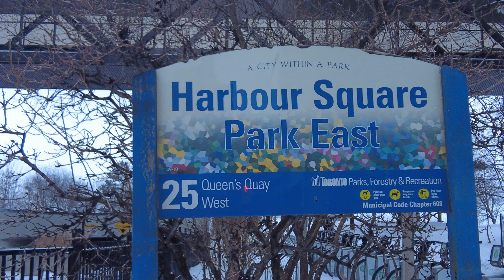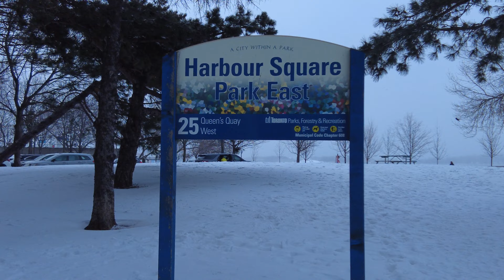Harbour Square Park during winter time, Downtown, Toronto, - Feb. 25, 2023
Harbour Square Park is a park in Toronto, Ontario, Canada right on the Toronto harbour. It is next to the Harbour Square condos, the Jack Layton Ferry Terminal and the Westin Harbour Castle. It is south of Queens Quay and adjacent to the Queens Quay streetcar station. It contains a boardwalk and a permanent public art installation. However during my walk the area is covered with snow as there was a snow storm from two days passed that's why. Anyhow, I enjoy my walk, the place has no lots of people and quiet unlike summer time that this place is normally full of people hanging out and looking at the lake front unwinding and having fun with families.

For Canadian viewers, items on Amazon that I am currently using for my vlog which I recommended you buy:
Cameras and accessories used:
DJI Pocket 2 (walking videos)
Smatree Portable Osmo Pocket 2 Power Stick (Power Bank)
MOZA Mini-MX 3-Axis Smartphone Gimbal
Gimbal Stabilizer for Phone Bluetooth Selfie Stick Tripod
Portable Cellphone Camera Tripod Stand
VF-M10 Professional Cardioid Camera Microphone
Lexar 256GB Micro SD Card with adapter
ZOOAUX USB C to Headphone and Charger Adapter,2 in 1
NEEWER Magnetic ND/PL Filter Kit Compatible with DJI Osmo Pocket 2

Other accessories items that I bought from Amazon as well:
USB Hub 3.0 Powered, 7 Ports USB Splitter with 4 Smart Charging Ports
Bluetooth Portable Punchy Bass Speaker, W-KING 70 watts
Fire TV Stick with Alexa Voice Remote (includes TV controls)
Echo Dot (4th Gen, 2020 release) | Smart speaker with Alexa
JIGA 30000mAh Power Bank
Bluetooth Speaker Super Punchy Bass, W-KING 80 watts
Solar Charger, 26800mAh Solar Battery Power Bank
DJI Mini 2 – Ultralight and Foldable Drone, 3 Axis, 4K Camera
Anker Sound core Mini, Super-Portable Bluetooth Speaker
DJI Travel Bag for Mavic Mini